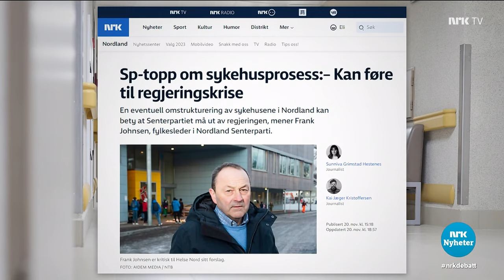Debatten 23.11.2023 Tone Wilhelmsen Trøen